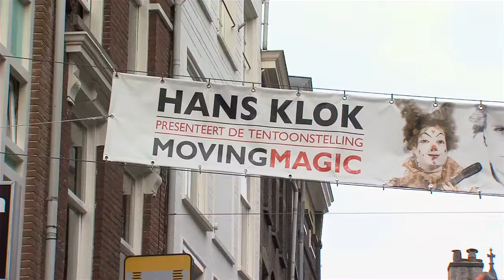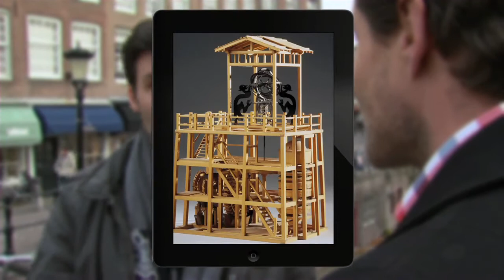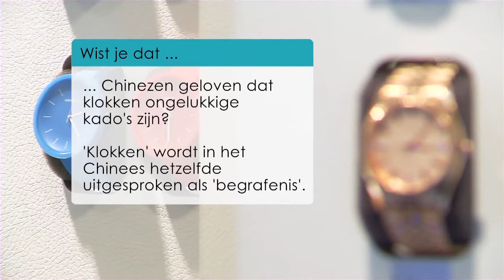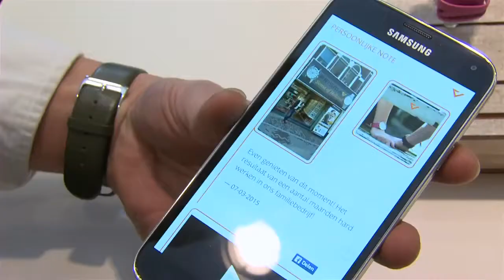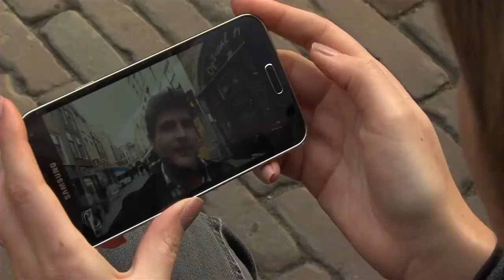Geschiedenis en toekomst van het horloge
Prisma Horloges vertelde een klein beetje over de geschiedenis van het horloge en de nieuwe ontwikkelingen. Deze opnames zijn gemaakt voor TV programma Wist Je Dat op RTL.